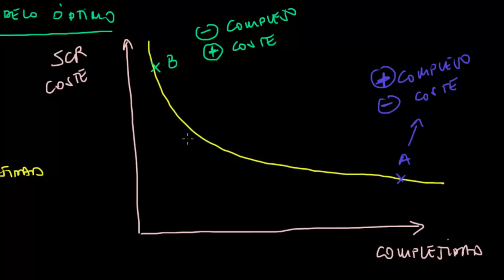[ML-32] Presentacion del problema de selección del modelo óptimo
Se presenta el problema de selección del modelo óptimo, es decir, del subconjunto de variables explicativas (extraído de un conjunto más amplio de variables candidatas) que proporciona el mejor compromiso entre el coste del modelo (medido a partir de su SCR) y su complejidad (medida, en primera instancia, a partir de su número de variables explicativas).

Se presenta la explosión combinatoria que resulta del enfoque conocido como "fuerza bruta" y, en su lugar, se propone el empleo de heurísticos. Dichos heurísticos no garantizan el óptimo pero funcionan, generalmente, razonablemente bien. Los procedimientos forward y backward son heurísticos (en concreto son algoritmos voraces).

Finalmente, se presenta la comparación de parejas de modelos como el bloque básico para la construcción de procedimientos de selección del modelo óptimo.